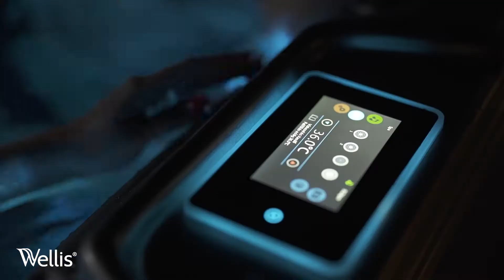Wellis CityLine Palermo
Our CityLine PALERMO is the most popular hot tub in Europe.💦 Each spa beautifully combines durability, ergonomics and energy efficiency. The neck, shoulder, waist and hip massaging jets in the seats have positive effects on blood circulation, speeds up metabolism and regeneration. The massage in its two recliners is very similar to the premium PeakLine Everest Spa experience.

Specifics:
💧Wellis Smart Touch Control system
💧42 Jets, 2x Lighting Fountain Jets; Waterfall;
💧Chromotherapy lighting: 16 LEDs;
💧Exclusive chromotherapy lighting: 16 pcs LED;
💧Aromatherapy;
💧Wellis SmartPhone application;
💧Mymusic™ 2.1 sound system: With 2 speakers + 1 subwoofer;